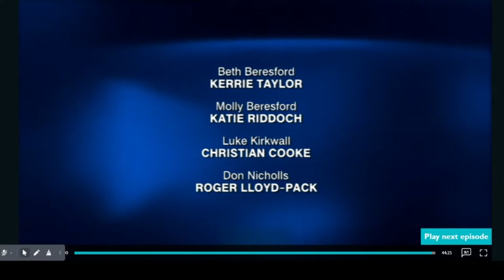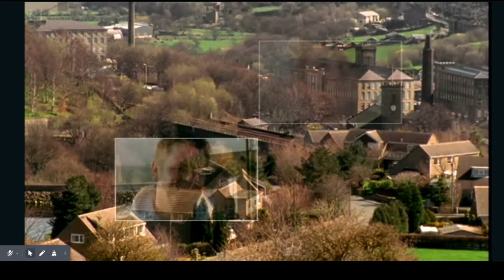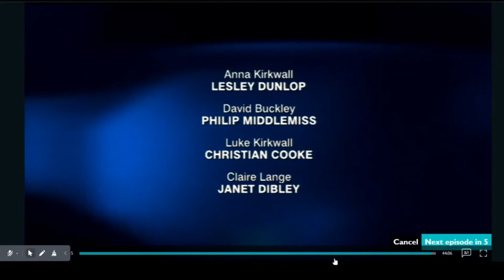Where the Heart Is - Series 8 titles (2004)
Here's the titles for the eighth series of ITV's classic drama series: Where the Heart Is, first broadcast July-August 2004, nothing much was changed for this series as a whole.
The opening is the same for the last series, but it uses different scenes and showed some of the new cast.
The closing credits marked the last time that the Meridian Television/Granada plc endcap to be used.
''Where the Heart Is'' theme song was sung by Paddy McAloon of the band Prefab Sprout.
Ripped from UKTV Drama section on UKTV Play.
Where the Heart Is belongs to United Productions, Anglia Television, Meridian Television and Granada Television for ITV, i don't own the program itself.